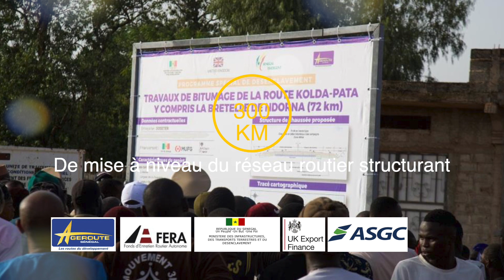AGEROUTE - Film sur le PSD (Programme Spécial de Désenclavement)